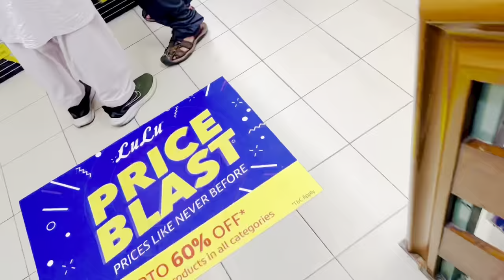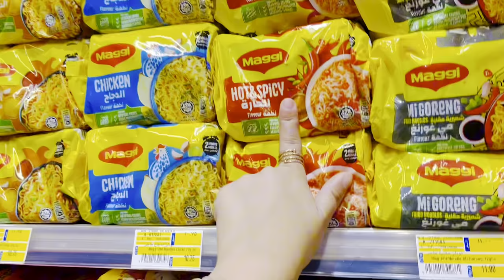Hello Everyone welcome to my 2nd vlog🙏